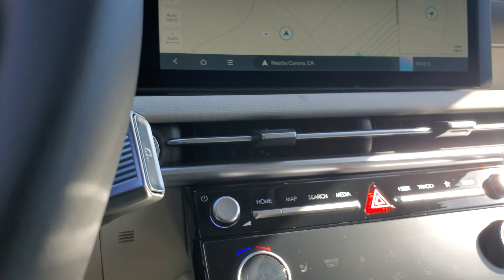2025 Hyundai Tucson_Hybrid SEL Convenience Riverside, Temecula, Loma Linda, Orange County, Coro...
New 2025 Hyundai Tucson_Hybrid SEL Convenience available at Cardinale Way Hyundai Corona located in 2525 Wardlow Road, Corona, CA, 92882.
Stock#: H14205 - VIN#: KM8JCDD15SU260889

See for yourself when you take it out for a test drive. Our professional staff looks forward to giving you excellent service!